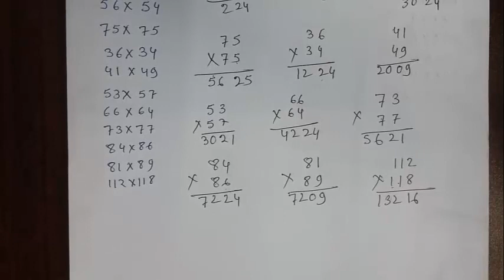Multiplication trick // Multiply Just in 2 second//Competitive math tutorial //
This video is for the student who is preparing for any competitive examination like, Jawahar navodaya vidyalaya, Sainik School, Netarhat School. Other various competitive examination like, Railway, Bank PO, JEE , etc.
Video is created by- Bholanath Mahato
You may watch other video of this channel